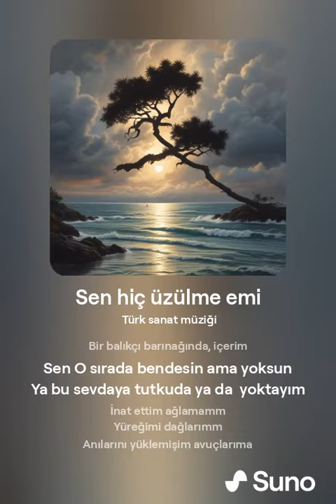Sen hiç üzülme emi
Söz:Y.D.
Yapım:Y.D.
Sunum:SUNO